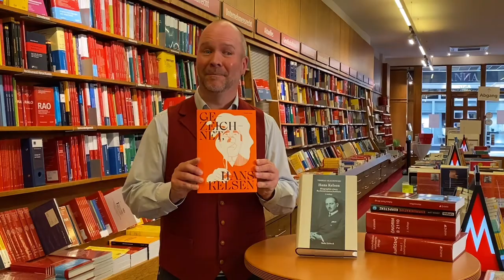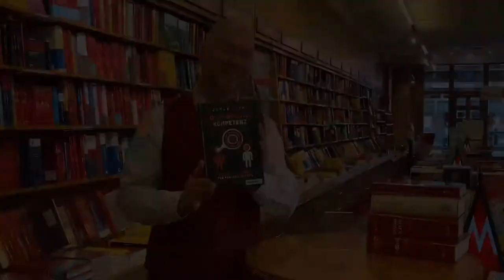MANZ Bookcast: Ihr Buchhändler empfiehlt (Juni 2021)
MANZ-Buchhändler Thomas Eisenmenger stellt vor:

00:07 Willkommen in der Buchhandlung MANZ!

00:12 Thomas Olechowski: Hans Kelsen. Biographie eines Rechtswissenschaftlers

00:44 Pia Plankensteiner: Gezeichnet, Hans Kelsen

01:01 Elias Felten, Barbara Trost (Hrsg.): Homeoffice

01:27 Jakob Lipp: Kommunikative Kompetenz. 36 Mentalistenkniffe für Führungskräfte

Kommen Sie in unserer Buchhandlung am Kohlmarkt 16 in 1010 Wien vorbei, wir beraten Sie gerne!

👉 Hier geht’s zum MANZ Webshop mit rund 3 Mio. lieferbaren Titeln aus allen Verlagen